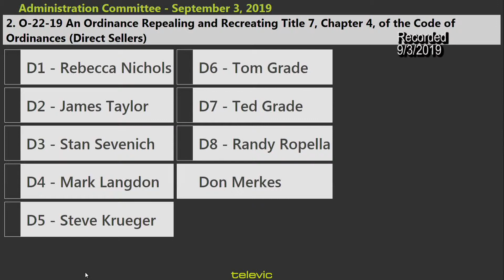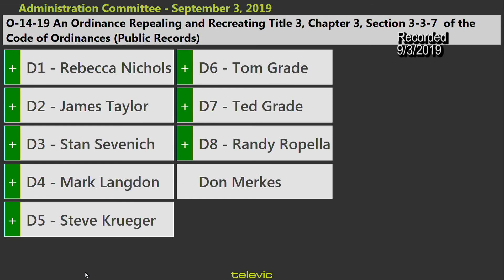Administration Committee (9-3-19)